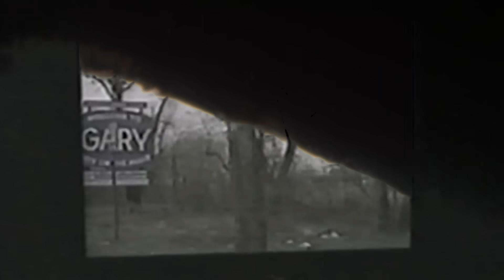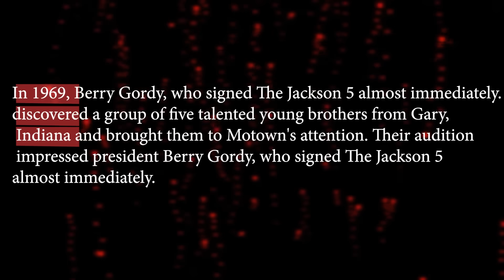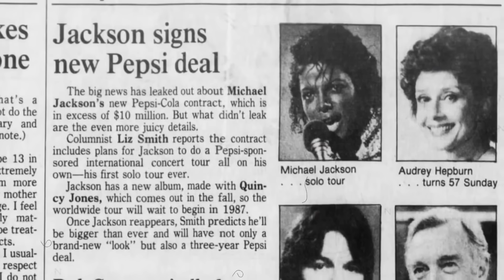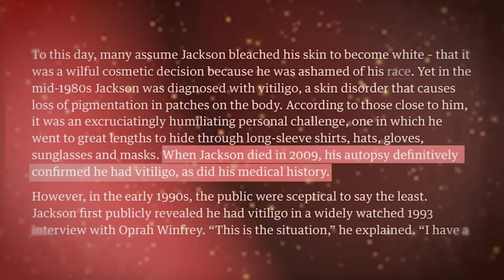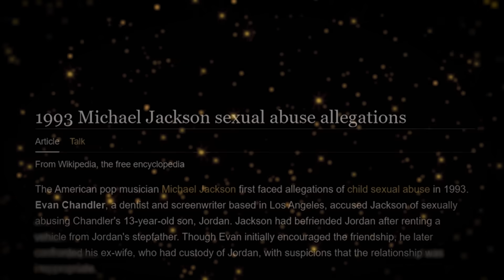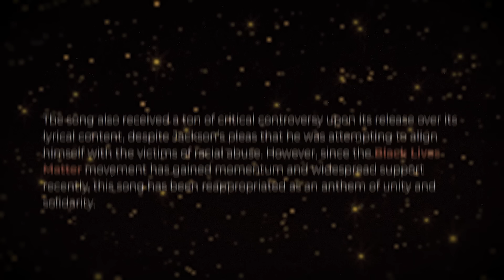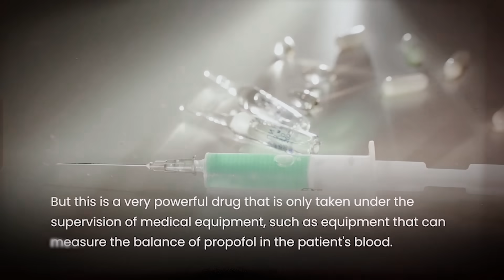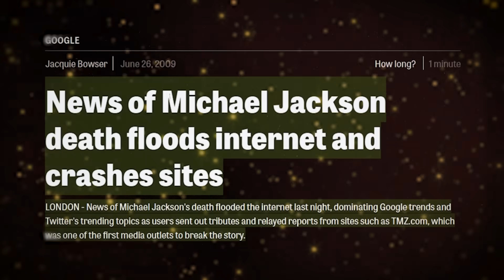THE TRAGIC LIFE OF "MICHAEL JACKSON"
Michael Jackson is widely regarded as the greatest pop star in history. His life was characterized by numerous triumphs and challenges. Despite these obstacles, he continues to hold the record for the highest album sales of all time. We have examined the issues surrounding his plastic surgeries, struggles with drug addiction, and the allegations that ultimately contributed to his decline.

watch the complete video for more analyses by Harsh Dhaka.